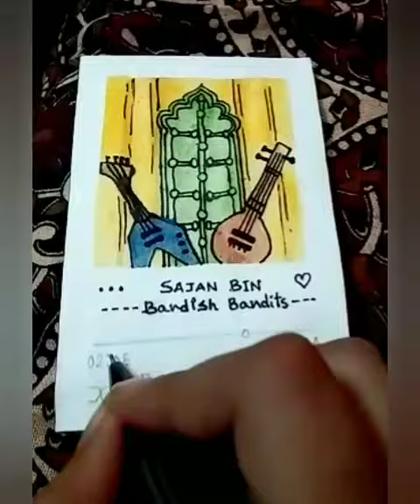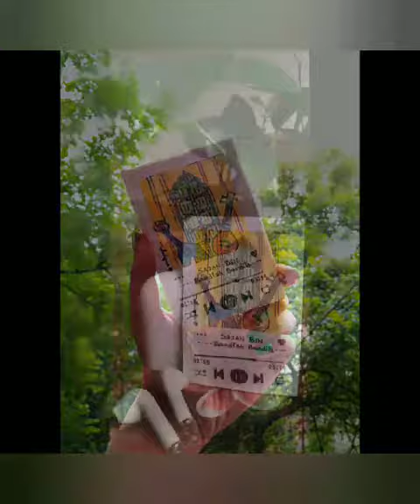Playlist painting // Sajan Bin of Bandish Bandits // Sulagna Mitra